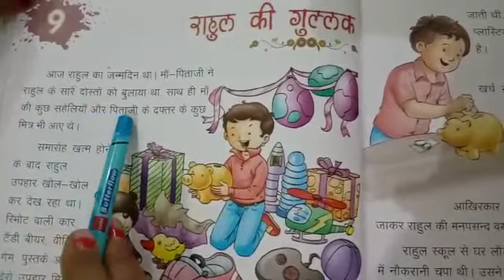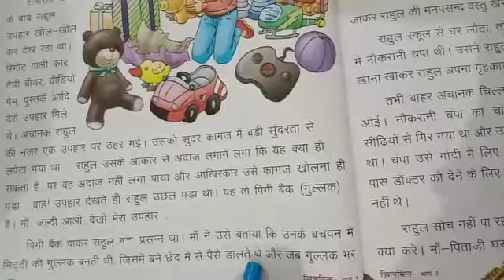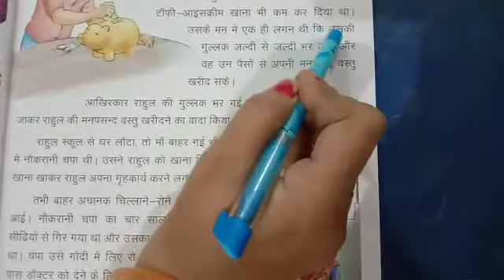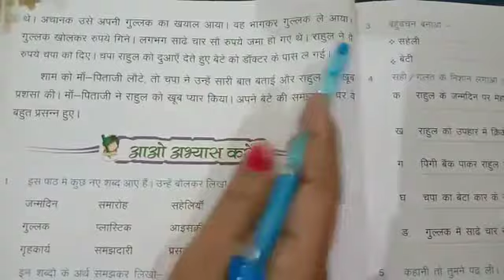Grade 3 | Hindi | पाठ 9 | राहुल की गुल्लक | पाठन कौशल